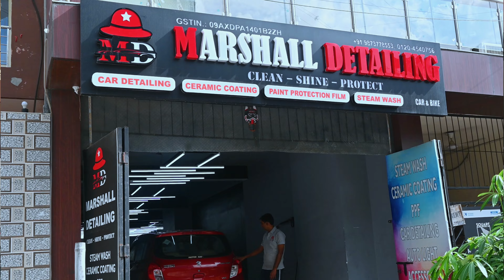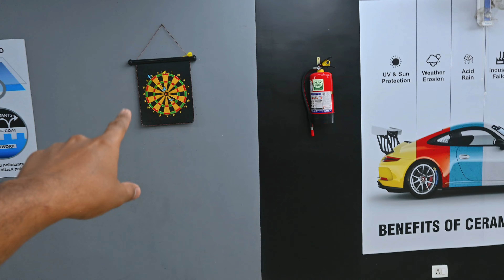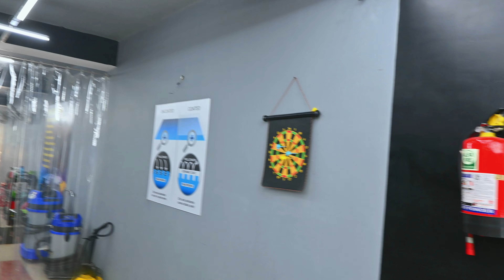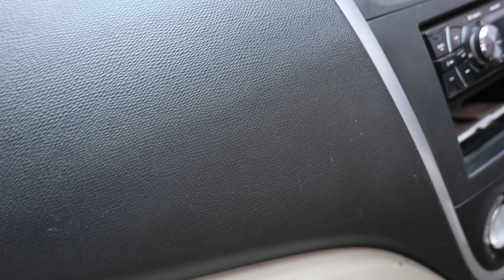Perfect Car Dry Cleaning In Delhi/NCR | Car Washing | MARSHALL DETAILING CarDetailing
Perfect Car Dry Cleaning In Delhi/NCR | सही कार Dry Clean कैसे किया जाए Marshall Detailing

Perfect Car Dry Cleaning in Delhi/NCR/Gurugram/Fraidabad/Ghaziabad/Noida/Haryana/up | ड्राई क्लीनिंग ऐसे की जाती हैं | MarshallDetailing| The Roadster Journey Begins | The Roadster

Hello Everyone, Welcome Back to the Channel, in this Video, i am sharing Maruti Suzuki Celerio Dry Cleaning Experience With You, which is Awesome. Marshall Detailing, They Offer So Many Services Like- Car/Bike Washing, Car Dry Cleaning, Coatings (Like Taflon, 9H, Ceramic, PPF, etc), You can Call and Fix Your Appointment too.

Full Address:- D-77 Sector-10, Noida-201301.